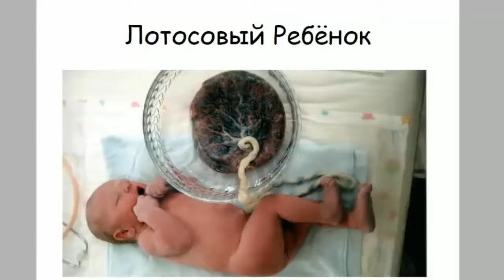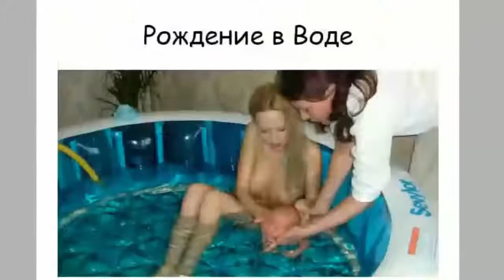61 Лотосовые роды: что делать с плацентой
Монтаж Шестопалова